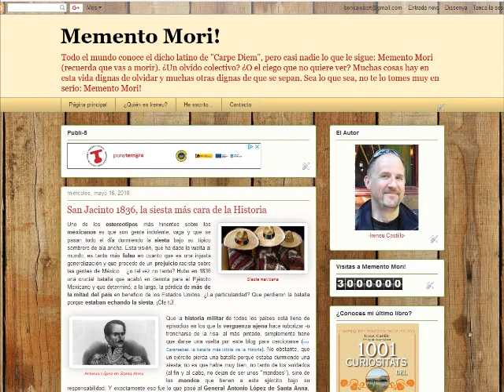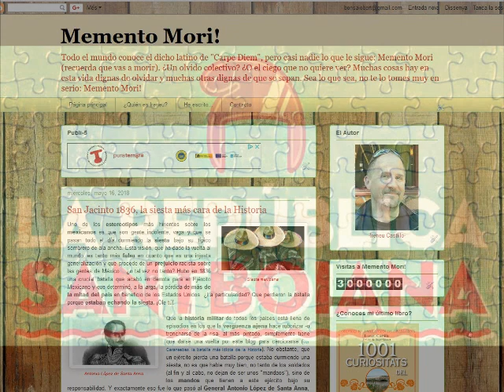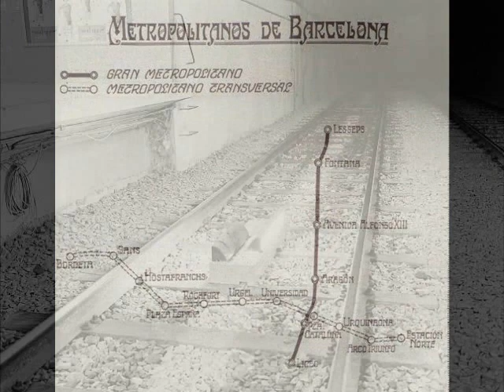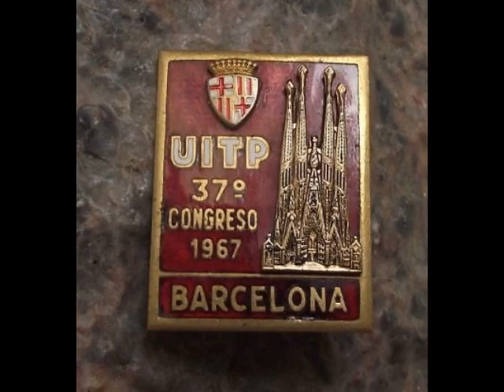La Línia II, la pionera però frustrada línia de Metro Sense Conductor de Barcelona - EHC 01T4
Episodi nº 1 (T4) de l'Espai de l'Home Curiós (18/09/2018). Espai setmanal d'Ireneu Castillo al programa matinal "La República Santboiana" de Ràdio Sant Boi. Avui: La Línia II, la pionera però frustrada línia de Metro Sense Conductor de Barcelona